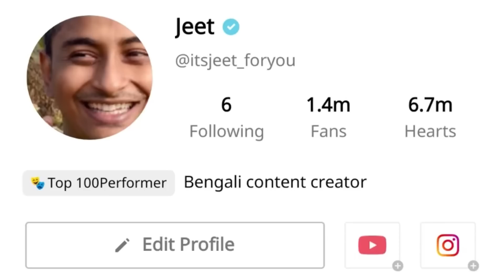My Reply To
সবকিছু controversy শেষ করলাম আমরা..আর এই নিয়ে কোনো কিছু না হলে খুশি হবো

সবাই পাশে থেকো,আশা করছি এখানেও তোমাদের ততটাই আনন্দ দিতে পারবো যতটা অন্য app এ দিয়ে এসেছি ❤️ ❤️ প্রথম youtube চ্যানেল এটা আমাদের।তোমাদের ভালোবাসা একান্ত কাম্য।